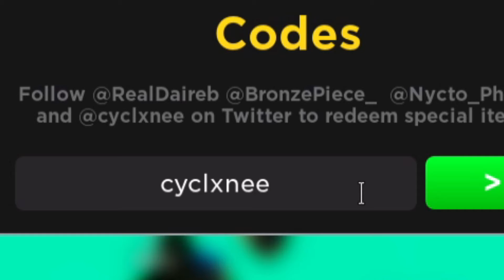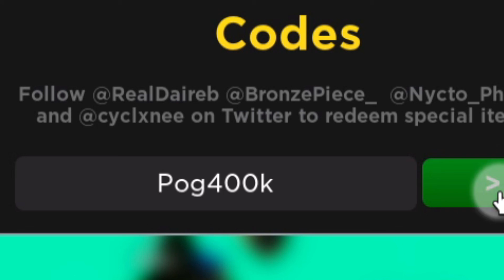NEW ANIME FIGHTERS SIMULATOR CODES FOR SEPTEMBER 2021 | Roblox Anime Fighters Simulator Codes (Sim)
In this video I showed you ALL NEW WORKING CODES IN ANIME FIGHTERS SIMULATOR FOR SEPTEMBER 2021! These codes are working in Anime Fighters Simulator during NEW X2 UPDATE and NEW UPDATE 10.

Welcome to Anime Fighters!

🗺️ Explore, and be the first to discover a secret fighter!
👊 Collect and train the strongest fighters!
🌲 Discover new worlds, with new fighters in each one!

🎁 Latest Update:
-New Island: 7 Crimes Island!
-16 New Fighters + 2 New Mounts!
-Incubator in Slayer Corps!
-New Chimera Star in Chimera Island
-Boost pasuing replaced by Potions (Inventory)
-Level cap increased to 175!
-New passive + some rebalanced!
-Bug fixes + improvements